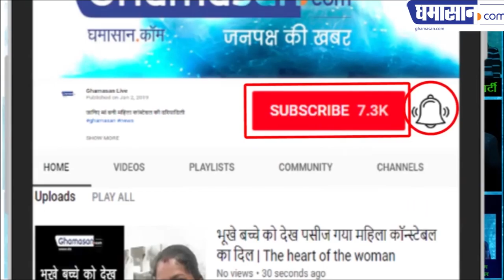सरकार ने कौन सा सर्कुलर किया जारी देखिए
निजी स्कूलों में अब बेटियों की फीस नहीं लगेगी | Ghamasan News is India's Biggest Hindi news Portal.